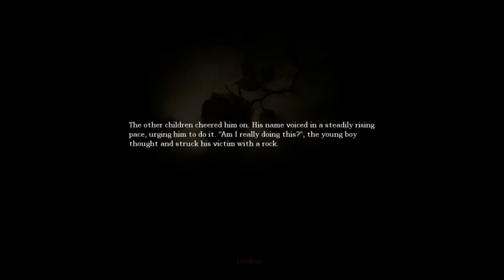Lets Play! "Amnesia: The Dark Descent" Episode 2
Episode 2 of our terrifying descent into madness!